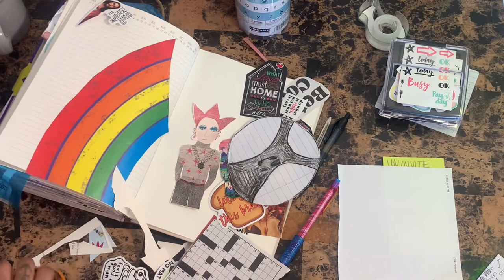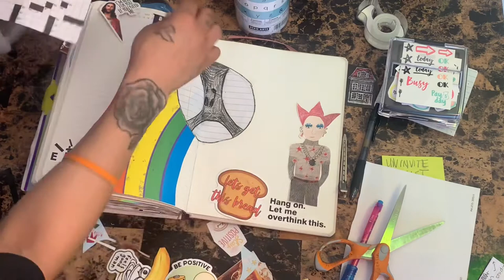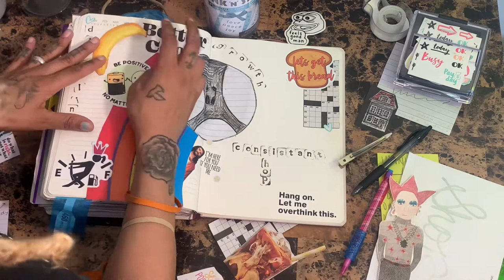2022 vision board ✨ creative journaling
2022 vision board in my creative journal , heys guys i just wanted to spark some creative inspo into you and show you a ll my new vision board in my journal and the process of how i set it. i believe once its in the journal its gonna happen lol so come list out your goals and come make a vision board with me

-Mo💕